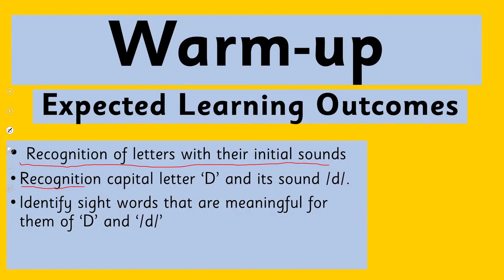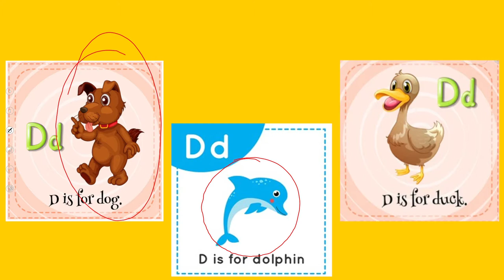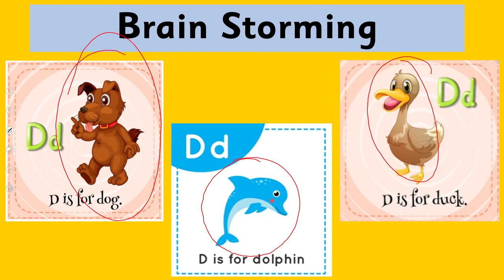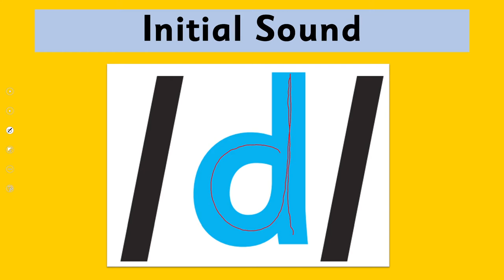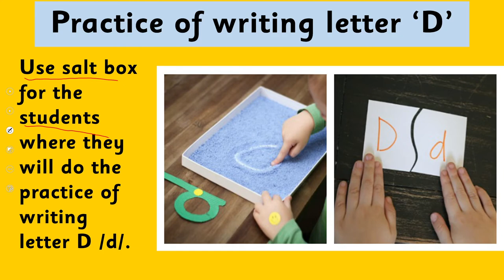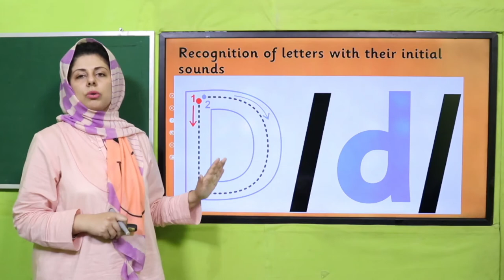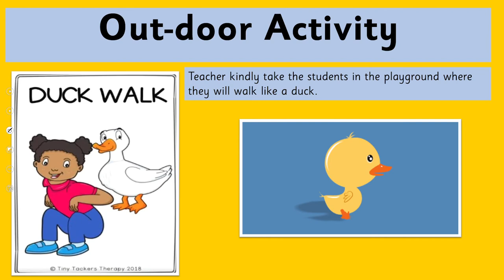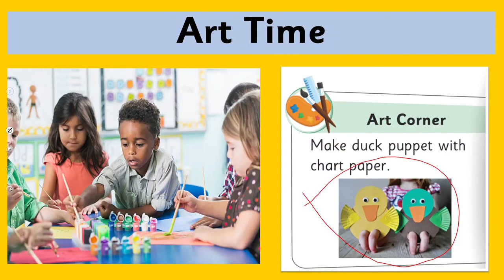Nursery English Unit 8 Lecture 1 || SNC 2020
Students will learn the concept of recognition of capital letter D and phonic sound/d/. With the help of vocabulary and class activities.

1. PowerPoint Presentation

2. Lesson Plan

3. Worksheet/Activity